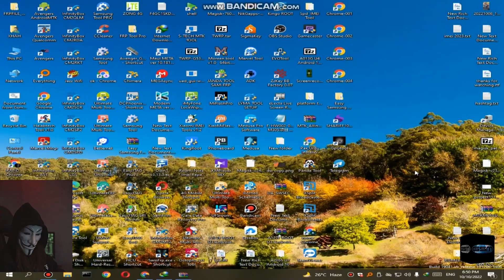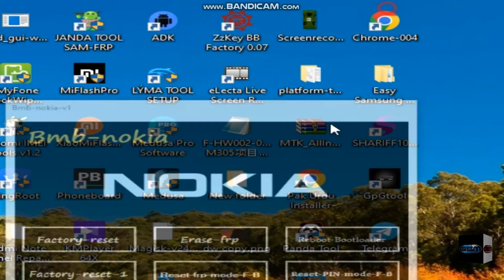Get the best of Nokia with this BMB tool!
BMB TOOL
nokia frp pin free
Get the Latest Nokia Models for Free with this New Tool
Download Nokia Latest Models Free Tool & Know All The Key Details
Get the Latest Nokia Models Free Tool

Function

Factory Reset
Erase FRP
Reboot Bootloader
Factory Reset 1
Reset FRP Mode F-B
Reset Pin Mode F-B

Supported Model

Nokia 1.3 : TA-1216, TA-1205
Nokia 1.4 : TA-1322, TA-1323, TA-1329
Nokia 2.2 : TA-1183, TA-1179, TA-1191, TA-1188
Nokia 2.3 : TA-1211, TA-1214, TA-1206, TA-1209
Nokia 2.4 : TA-1277, TA-1275, TA-1274, TA-1270
Nokia 2V Tella : TA-1136
Nokia 3.2 : TA-1156, TA-1159, TA-1164
Nokia 3.4 : TA-1288, TA-1285, TA-1283
Nokia 3V : TA-1182, TA-1153
Nokia 4.2 : TA-1184, TA-1133, TA-1149, TA-1150, TA-1157, TA-1152
Nokia 5.3 : TA-1234, TA-1223, TA-1227, TA-1229
Nokia 5.4 : TA-1333, TA-1340, TA-1337, TA-1328, TA-1325
Nokia 6.2 : TA-1200, TA-1198, TA-1201, TA-1187
Nokia 7.2 : TA-1193, TA-1178, TA-1196, TA-1181
Nokia 8.3 : TA-1243, TA-1251
Nokia 8 V 5G UW : TA-1257
Nokia C1 : TA-1165
Nokia C2 : TA-1233, TA-1204
Nokia C2 Tava and Tennen : TA-1218
Nokia C3 : TA-1292, TA-1239, TA-1298
Nokia C5 Endi : TA-1222
Nokia C10 : TA-1342
Nokia C20 : TA-1339, TA-1348, TA-1352, TA-1356
Nokia C20 Plus : TA-1388, TA-1380
Nokia G10 : TA-1334, TA-1351, TA-1346, TA-1338
Nokia G20 : TA-1336, TA-1343, TA-1347, TA-1372, TA-1365
Nokia X10 : TA-1350, TA-1332
Nokia X20 : TA-1341, TA-1344
Nokia C30 : TA-1357, TA-1377, TA-1369, TA-1360, TA-1359
Nokia XR20 Nokia C1 2nd Edition : TA-1380
Nokia G400 : N1530DL
Nokia T10: TA-1462
Nokia G11 Plus: TA-1421, TA-1408, TA-1413, TA-1429
Nokia C200: TA-1437
Nokia C100: TA-1484
Nokia C21 Plus: TA-1433, TA-1431, TA-1426, TA-1424
Nokia C21 : TA-1356, TA-1352
Nokia C2 2nd Edition: TA-1468, TA-1454
Nokia G11 : TA-1401
Nokia G21: TA-1418, TA-1477, TA-1415, TA-1405, TA-1404, TA-1412
Nokia X100: TA-1399
Nokia G300: TA-1374
Nokia T20: TA-1397, TA-1394, TA-1392
Nokia G50: TA-1358, TA-1390, TA-1370, TA-1367, TA-1361

First, you need to download the zip file from the above link
Next, you can unzip all files at c: drive it's very important
Next, open the folder from which you have to extract all files
Run the "nokia123.exe"

Next, you can install all drivers if you already installed skip this step
Connect the phone and try to do any function